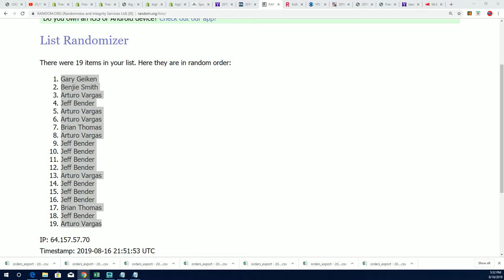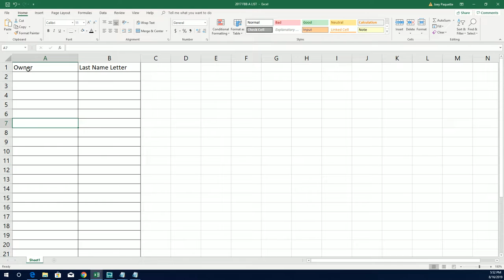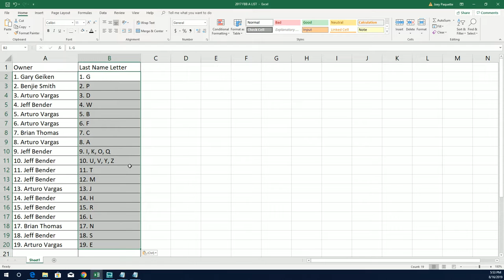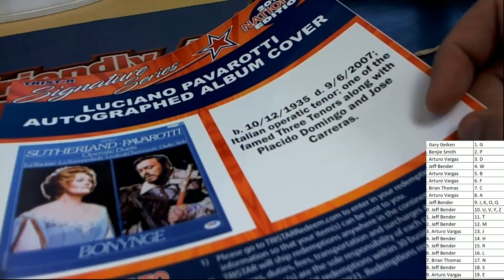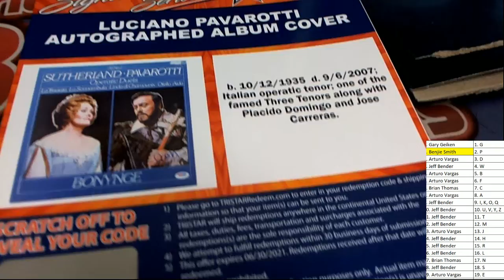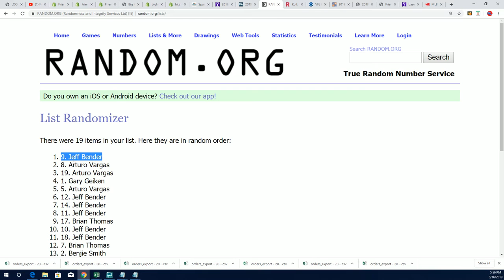2019 Tristar National Signature Series ID 19TRISTARNATSIG170